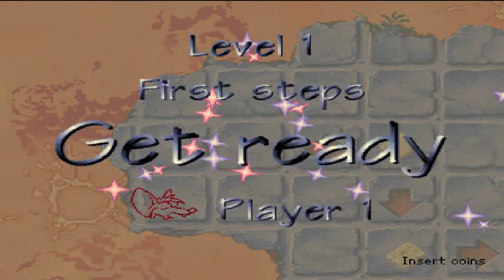One Credit #204 Cheese Chase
Odd puzzle game with some very interesting animation.